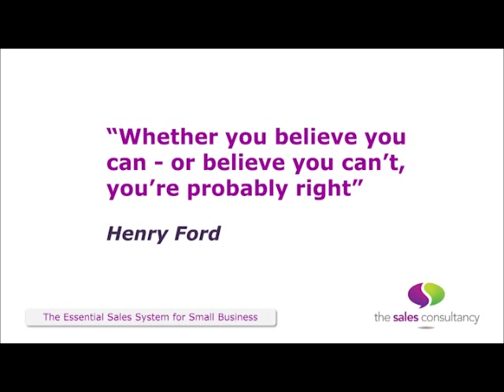Limiting Beliefs stop your Sales Success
Find out what's really stopping you getting the sales success you want.

"Whether you believe you can or believe you can't, you're probably right" (Henry Ford)

You think you're not that good at selling?
You've an inner voice that says "you can't do this, you're rubbish at that"?
You always discount your fees because you're not sure you're 'worth that much'?
You don't pick up the phone to sell because you think you're interrupting their day?
You know that if you could solve these issues you'd be extremely successful?
Are you letting what goes on in your head get in the way of you increasing sales?
There's no need.

At the workshop you will...
- Identify what stops you getting consistent sales success
- Get an understanding of why you haven't overcome these challenges already
- Establish how things will develop for you if you don't make changes
- Clarify your personal beliefs around sales
- Examine how your beliefs have blocked you in the past

Crucially...you will

- Experience the 'Limiting Belief Buster' - our process for smashing through your limiting beliefs and replacing them with your new empowering beliefs.
What will happen to you and your business if you don't make changes?
What would happen for you if you could smash through those limiting beliefs and replace them with powerful, positive beliefs that drive you and your sales on?
What goes on in your head dictates your decisions and your behaviour - and with it your results. If your results are not what you want, it will be your limiting beliefs that have restricted your success.

Are you letting your limiting beliefs get in the way of the success of your business?

Beliefs are at the core of who we are.

But limiting beliefs CAN be changed. They can be dismantled and replaced by more positive more empowering beliefs that are going to serve you much better.

Join us at the workshop.

How Much?
All this for just £62 + VAT

100% MONEY BACK GUARANTEE = NO RISK
We guarantee that by attending this workshop you will start to rid yourself of any limiting beliefs that have been holding you back. This will result in greater confidence and increased potential for more sales leads and more sales - or your money back! That's how confident we are that you will feel so much more empowered and more confident in your ability to achieve results.

"Love Your Business...Hate Selling?" Workshop
Presented by leading UK sales expert Leigh Ashton

Valued at £199
Book for just £62 + VAT